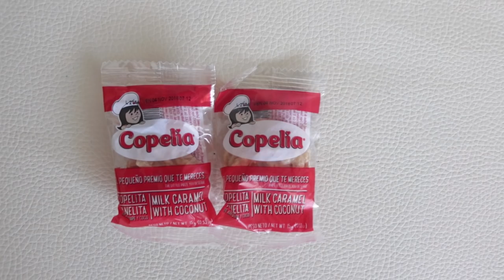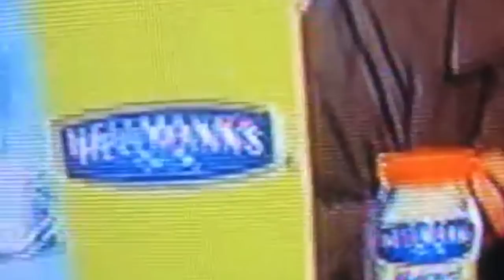¿PAPAS SABOR POLLO? - TAG PROBANDO DULCES COLOMBIANOS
En este video me tocó probar y adentrarme a los dulces que venden acá en colombia, ciertamente la gran mayoría estuvieron demasiado buenos. :3

Si quieres 3 VIAJES  EN UBER usa mi codigo:
07n9j1